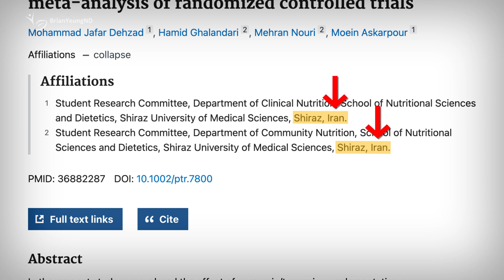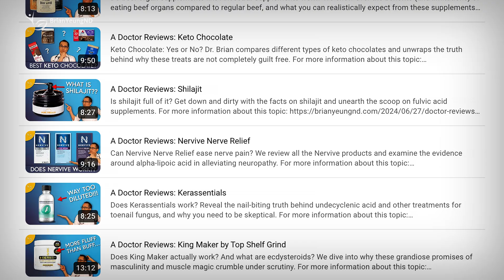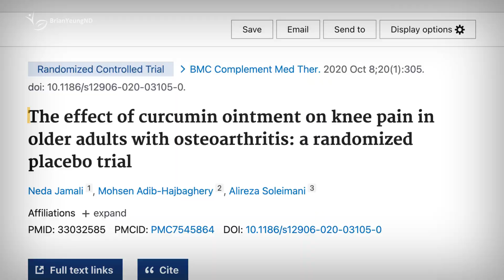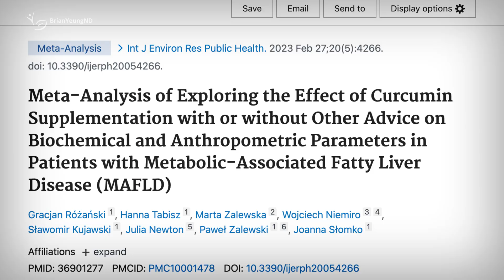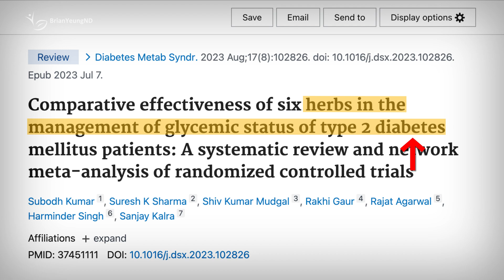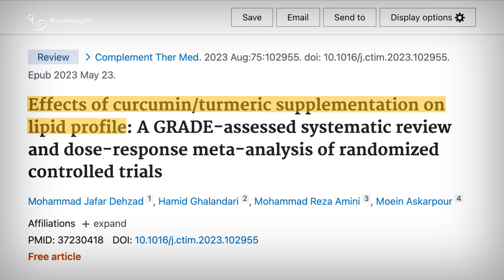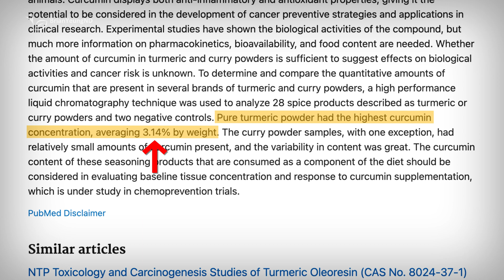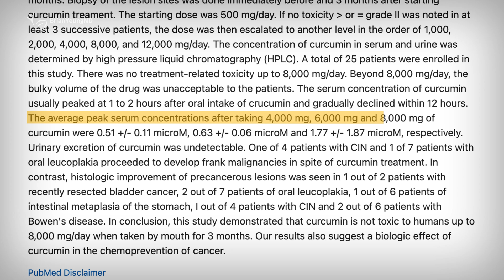Turmeric Myths Busted: No, It Won’t Melt Away Pounds!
What are the benefits of turmeric and curcumin? Dr. Brian dives into the science behind turmeric’s true benefits, from inflammation relief to heart health, while busting myths around weight loss.

Top recommended supplement choices:
Turmeric (generic) - 2 to 4 caps / day
Turmeric (Meriva) - 2 to 3 caps / day

0:00 Intro
0:19 Does Turmeric Work For Weight Loss?
2:10 Osteoarthritis and Pain Relief
3:35 Depression and Mood
4:25 Fatty liver disease
4:54 Heartburn
5:35 Hay fever
5:49 Diabetes and PCOS
6:29 High lipid levels
6:49 How to Use Turmeric Properly
8:34 Dr. Brian’s Review

Medical: Dr. Brian Yeung, ND (Inactive), earned his Doctor of Naturopathic Medicine degree from the Canadian College of Naturopathic Medicine. He has practiced for over 10 years but is currently not practicing. This video is for general informational purposes only and is not a substitute for medical advice, diagnosis, or treatment. It does not establish a doctor-patient relationship. Always seek advice from a qualified health provider for any medical concerns. BrianYeungND and Dr. Brian Yeung, ND, are not liable for any advice or products obtained through this video or site.